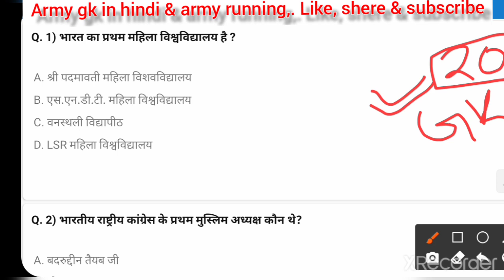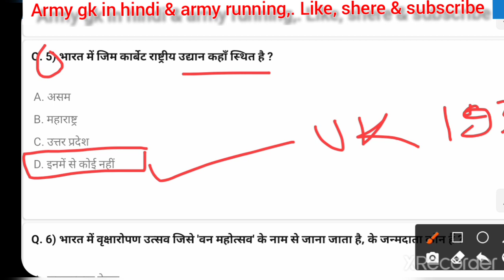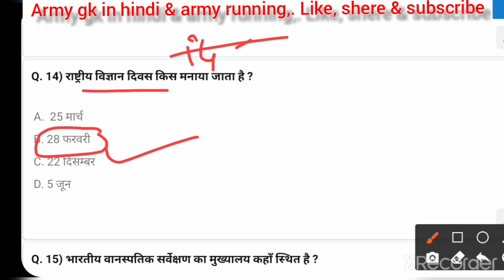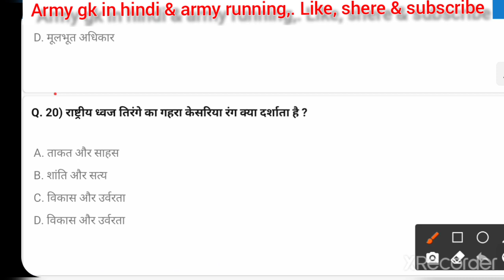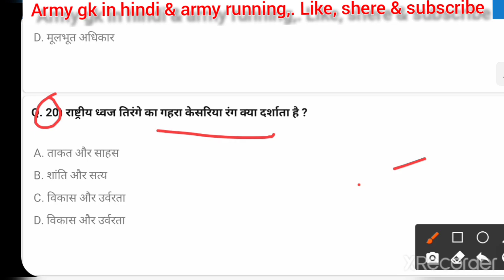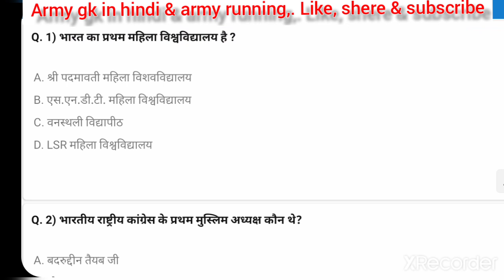Army special class-2021||Army question paper GD/NA/TDN/TA || 2021 में वर्दी पहननी हैं|by-neetu Mam☺️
इस बार वर्दी आपको पहननी हैं।

namskar dosto,
dosto esi level ke question aapke exam me puche jate h or aap apni taiyari ko continue rakhe jisse aapka selection ho jaye👍

army gd maths questions, army science questions, army live classes, army ki taiyaari kaise kare, army gk, army gd model paper 2020, army gd practice sets 2020, army gd mock test, army paper, Army running motivation,

GD/TDN/TECH/NA/SKT
🔴Army_gk_in_hindi_&_army_running